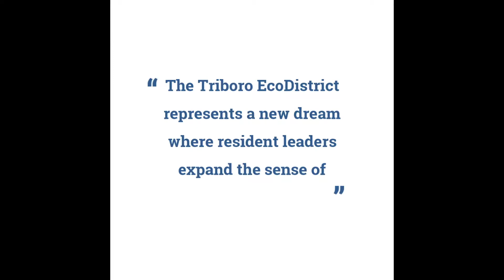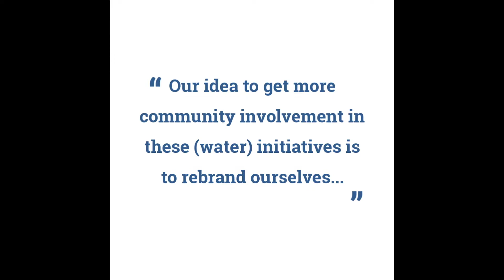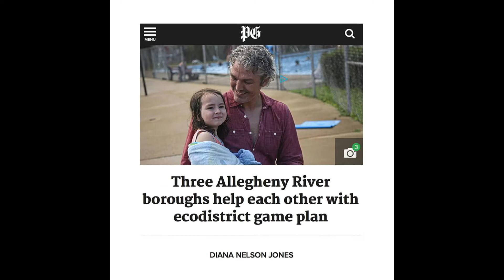Triboro EcoDistrict June Happenings 2018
New Sun Rising is partnering with the Etna Economic Development Corporation, Sharpsburg Neighborhood Organization, and sustainable architecture and consulting firm evolveEA to promote coordinated sustainable community development throughout the Boroughs of Millvale, Etna and Sharpsburg. With over 10,000 residents combined, these Allegheny River towns are building on a strong collaborative history to promote sustainable community development through the shared lenses of: Food, Water, Energy, Air Quality, Mobility, and Equity. The Triboro Ecodistrict is an initiative of New Sun Rising. Photo Credits: @sno15215 @eco15223 @newsunrising @imaginemillvale + noted news outlets